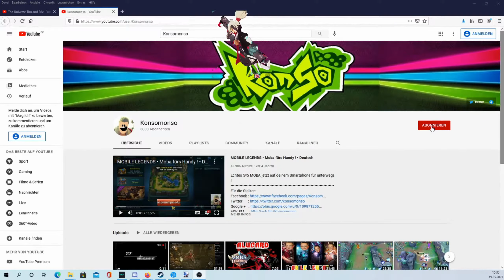Smash Legends Deutsch - Smash Legends.exe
Let's Play Smash Legends - Gameplay Deutsch

Das Video ist 100% Vegan/Glutenfrei und durch die Kinderarbeit GmbH finanziert und gefördert.